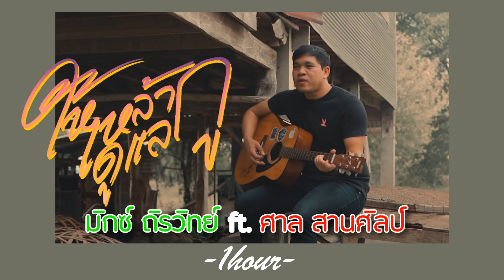ให้เหล้าดูแลกู - มิกซ์ ถิรวิทย์ ft. ศาล สานศิลป์ 🎶1ชั่วโมง🎶 | 1 Hour Music | SingToMe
เพลง ให้เหล้าดูแลกู
ศิลปิน มิกซ์ ถิรวิทย์ ft. ศาล สานศิลป์
---ขอบคุณสำหรับการฟังเพลงของเรา ถ้าคุณรู้สึกดีกรุณาออกจากการลงทะเบียน 1 เช่นเดียวกับ 1 subcribe คลิกที่ปุ่มการแจ้งเตือนเพื่อดูวิดีโอล่าสุดของเรา---
---การลงทะเบียนทำให้เรามีแรงจูงใจในการสร้างวิดีโอใหม่---
สมัครสมาชิกช่องและชอบเพราะมันฟรี
✔ขอบคุณที่รับชม! ขอให้มีความสุขมาก ๆ ในวันนี้!
✔อย่าลืม LIKE - SHARE - COMMENT
►รูปภาพเพลงและวิดีโอคลิปเหล่านี้ไม่ได้ถูกสร้าง / ครอบครองโดยเรา
►วิดีโอนี้ทำโดยแฟน ๆ หากคุณ (เจ้าของ) ต้องการลบวิดีโอนี้โปรดติดต่อเราโดยตรงก่อนที่จะทำอะไร เราจะลบออกด้วยความเคารพ
ขอบคุณที่รับชม! .. มันเป็นเรื่องดีมากที่ได้อ่านความคิดเห็นของคุณ .. เราหวังว่าจะทำให้วันของคุณสวยขึ้นด้วยเพลงที่เราแบ่งปัน!
🔔โปรดแชร์วิดีโอนี้บนเว็บไซต์โซเชียล (Facebook, Google +, Twitter และอื่น ๆ ) เพื่อให้ผู้คนได้ฟังมากขึ้น!
ขอให้มีความสุขมาก ๆ ในวันนี้นะ